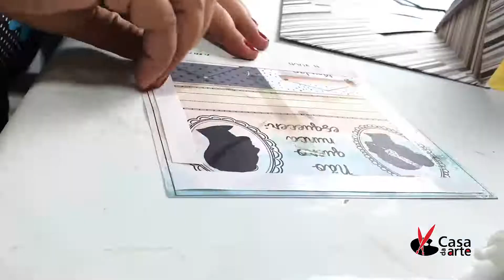Porta Recados Scrapbook por Cláudia Pavan na Casa da Arte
Mais um passo a passo de arrasar de scrapbook pela professora Claudia Pavan.

Agora um porta recado mega incrivel para vc trabalhar com os post it e ainda deixar sua mesa muito elegante e organizado.

CASA DA ARTE
41 anos de tradição.
04 lojas + Loja Virtual + Atacado